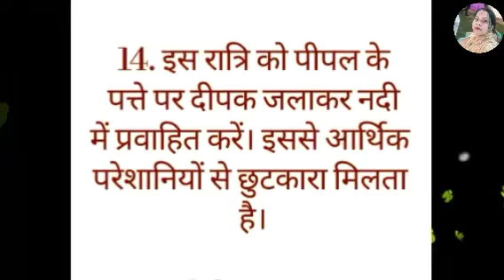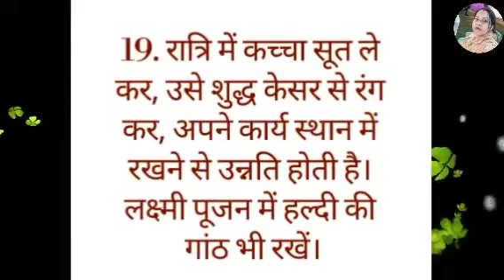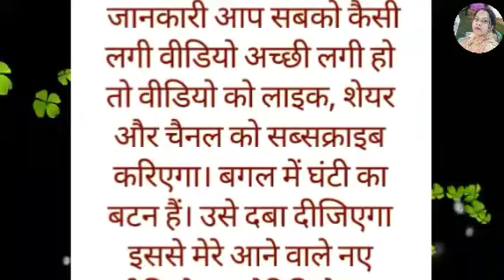दीपावली पर कैसे पूजा करें, जाने खास उपाय/2023 Dipawali/Dipawali Puja Upay/Dipawali Puja Vidhi